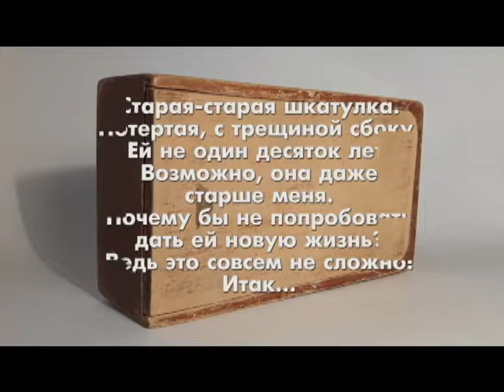Реставрация шкатулки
Старые вещи из дерева хороши тем, что их при необходимости можно обновить. Шкатулка, которая попалась мне в руки, достаточно простая, но время ее слегка потрепало. Легкая обработка плюс проклейка треснувшей боковины - и шкатулка выглядит совсем по-другому.